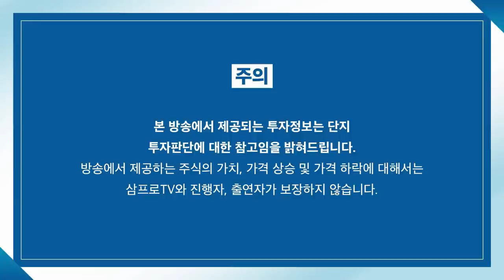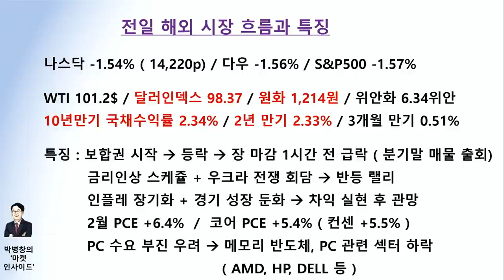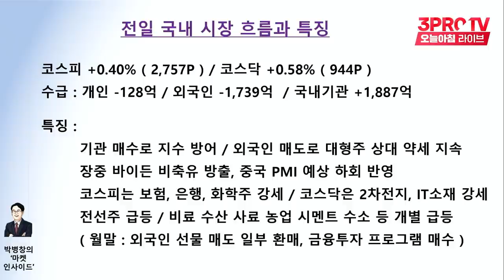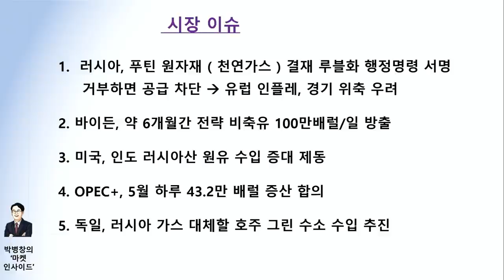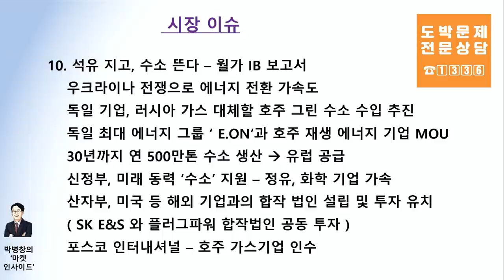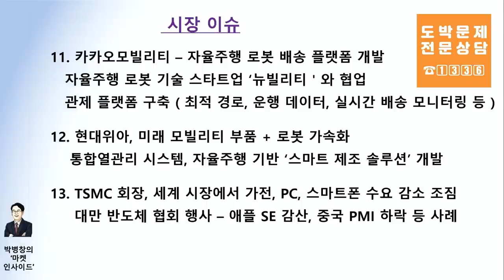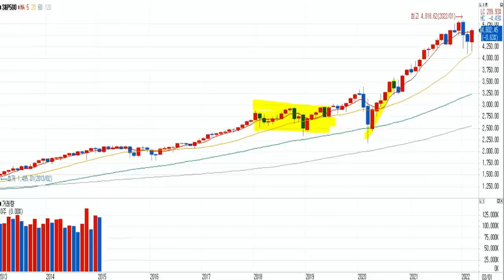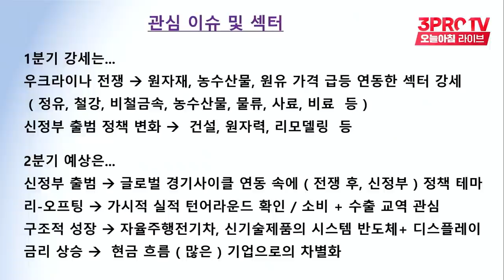[마켓인사이드] 올해 화두는 '에너지' 전쟁 이후에도 뜨거울 것! f. 교보증권 박병창 부장